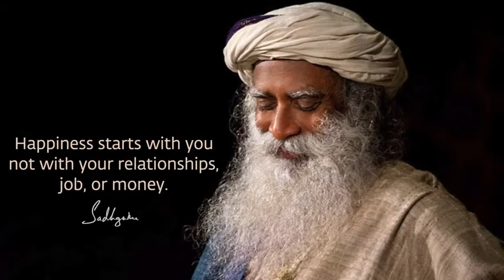Not Mess with Your Mind